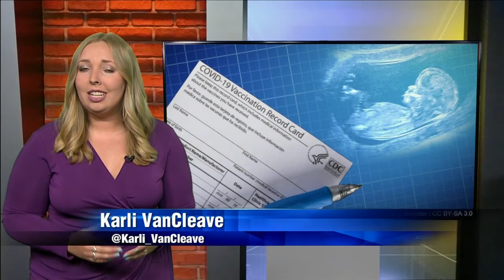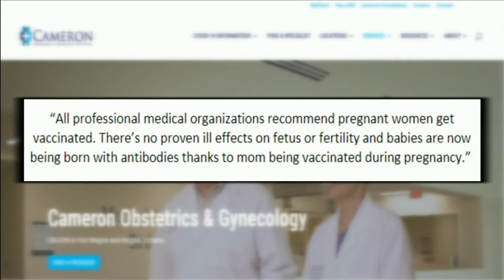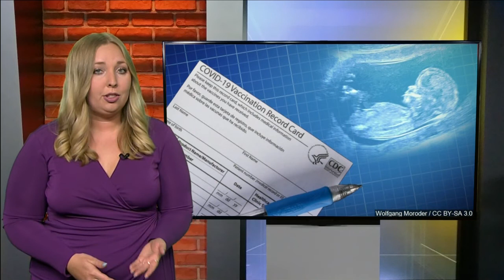Study says COVID-19 vaccine is safe for pregnant women